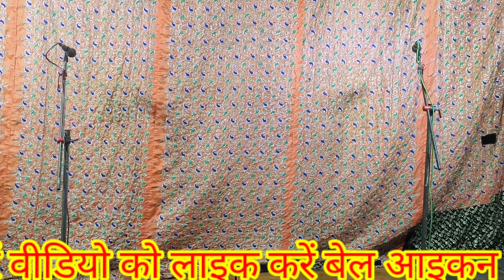देखिए दोस्तों राजू को अचानक मिल गई नाग मोहिनी मोहम्मद इदरीश की नौटंकी मुमताज अली भटनोसा चैनल